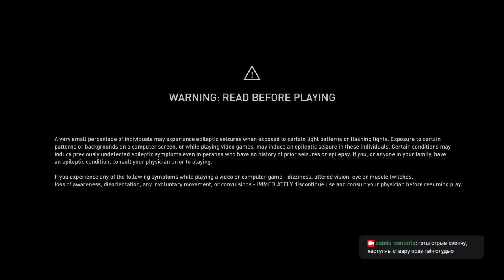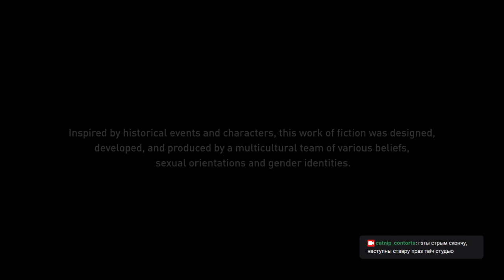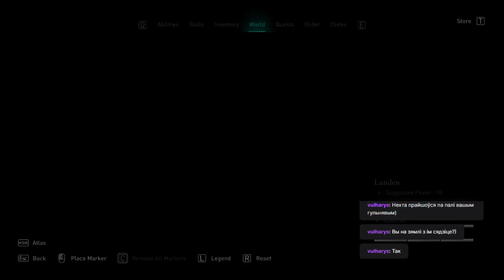Assassin's Creed Valhalla